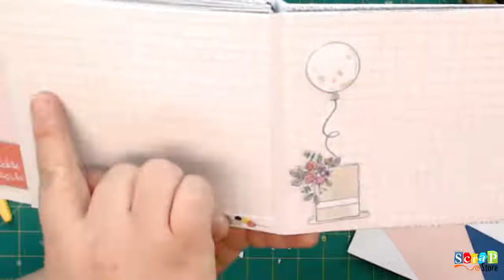Live 62 - Mini Álbum Aniversário